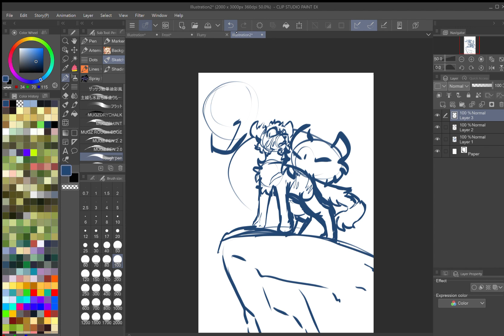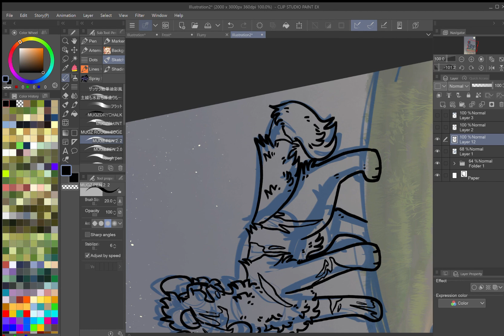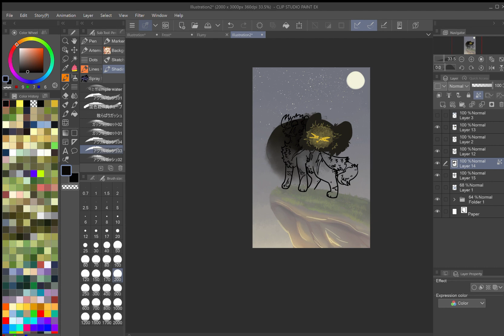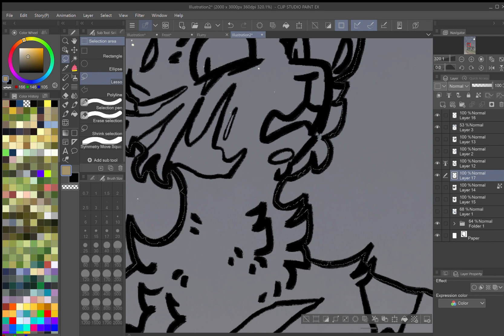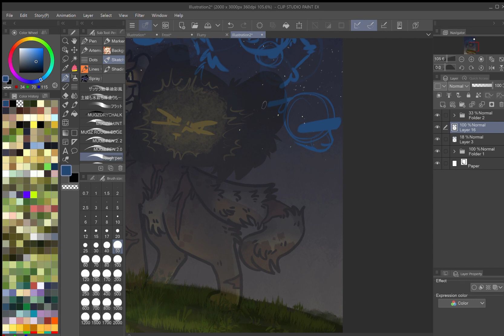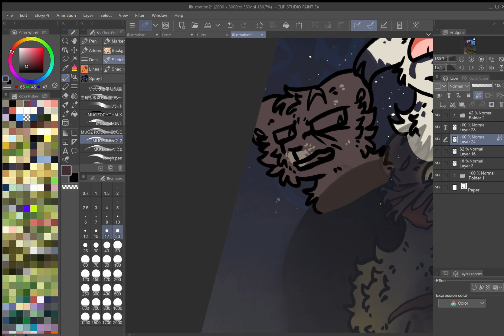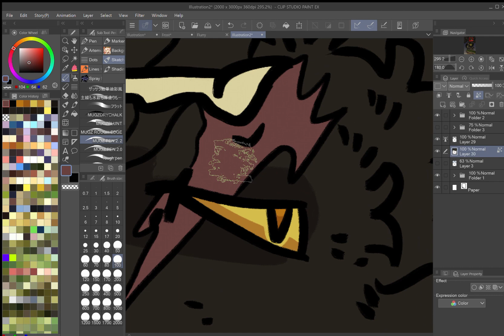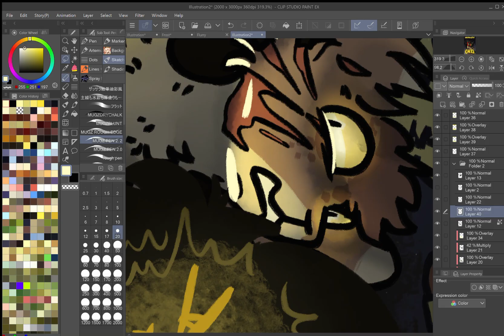Malevolent in Warrior Cats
𝘐’𝘮 𝘢 𝘧𝘳𝘪𝘦𝘯𝘥. 𝘛𝘩𝘦 𝘣𝘦𝘴𝘵 𝘧𝘳𝘪𝘦𝘯𝘥 𝘺𝘰𝘶 𝘩𝘢𝘷𝘦 𝘳𝘪𝘨𝘩𝘵 𝘯𝘰𝘸… 𝘵𝘩𝘦 𝘰𝘯𝘭𝘺 𝘧𝘳𝘪𝘦𝘯𝘥 𝘺𝘰𝘶 𝘩𝘢𝘷𝘦 𝘳𝘪𝘨𝘩𝘵 𝘯𝘰𝘸.
This script is from a year ago! Yay! The art is also from that long ago! Wow! Congrats!! Yea this took a while but its here now yay!!! Woo!!

Anyways I like malevolent!! Lmk if you enjoy these talking videos, because I definitely have more ideas and I definitely had fun making this. Even if it took forever LOL
Media: Malevolent, Warrior Cats
Characters: Arthur Lester, John Doe, a bunch more other Malevolent characters
Song: On Planets - Jack Conte, Like a Match - Jack Conte